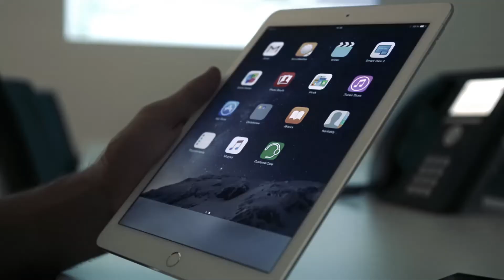Le Label Green Premium - Schneider Electric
Découvrir les produits Schneider Electric labelisés Green Premium, pour l'amélioration de la performance environnementale